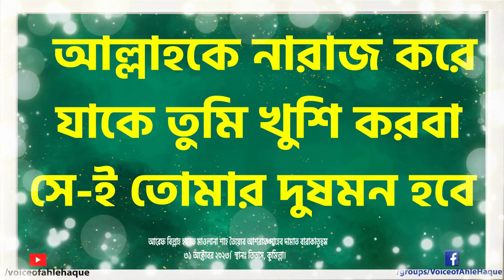আল্লাহকে নারাজ করে যাকে তুমি খুশি করবা সেই তোমার দুষমন হবে হযরত মাওলানা শাহ তৈয়্যেব আশরাফ সাহেব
৩১ অক্টোবর ২০২৩।
আরেফ বিল্লাহ হযরত মাওলানা শাহ তৈয়্যেব আশরাফ সাহেব দামাত বারাকাতুহুম এর এসলাহী মজলিসের বয়ান।
স্থানঃ তিতাস, কুমিল্লা।

সম্মানিত শ্রোতাদের জ্ঞাতার্থে জরুরী কিছু বিষয় :
আমাদের এই চ্যানেলটিতে মনিটাইজেশন অফ করা আছে। যাতে করে নসিহত চলাকালীন কোন এ্যাড এসে আপনার মনোযোগে বিঘ্ন ঘটাতে না পারে। তাছাড়া অনেকে নজর হেফাজত করে নসিহত শুনতে চান ইউটিউব থেকে। কিন্তু এ্যাড চালু থাকলে অনেক সময়ই বেগানা মহিলাদের এ্যাড চলে আসে যার কারনে আমরা এটাকে স্ট্রিকলি বন্ধ করে রেখেছি। তাই আপনারা গুনাহ্ মুক্ত থেকে বয়ান শুনতে পারবেন এই চ্যানেল থেকে ইনশাআল্লাহ।
আমাদের আকাবিরে দ্বীনদের মধ্যে অনেকেই ছবি তোলা ও ভিডিও করাকে অপছন্দ করেন। যার কারনে তাদের ভিডিও কিংবা স্টিল ছবি ধারণ করা হয় না। তাছাড়া তাদের নির্দেশও তা। তাই হযরতদের লাইভ ভিডিও না হলেও বয়ানসমূহ কিন্তু খুবই স্পষ্ট ও গুরুত্বপূর্ণ। তাছাড়া বয়ানইতো আমাদের উদ্দেশ্য। আল্লাহ আমাদেরকে মনোযোগ সহকারে অমূল্য বয়ান ও নসিহতপূর্ণ কবিতা সমূহ শ্রবণ করার তৌফিক দান করুন। আমিন।
Some important points for the understanding of the esteemed listeners:
We have monetization turned off on this channel. So that no ads can disturb your attention. Moreover, many people want to watch and listen to advice from YouTube. But if the ad is on, many times the ad of foreign women comes, that's why we have strictly closed it. So you can listen all Bayan from this channel without guilt, inshaAllah.
Many of our Akabire Deen dislike taking pictures and videos. Thats why their video or still images are not captured. Moreover, their instruction is also that. Therefore, even if not the live video of Hazrats, their eslahi boyan are very clear and important. Moreover, speech is our purpose. May Allah grant us the ability to listen attentively to priceless sayings and admonishing poems. Amen.

অনেকেই ঢালকানগর হযরতওয়ালার ঠিকানা চান তাদের জন্য- আপনি যদি কমলাপুর থেকে আসেন তাহলে নারায়ণগঞ্জগামী ট্রেনে করে গেন্ডারিয়া রেল স্টেশন নামবেন। সেখান থেকে রিক্সায় অথবা হেটে যেতে পারবেন। ঢালকানগর ছাপড়া মসজিদ। আর যদি গুলিস্তান থেকে আসতে চান তাহলে যাত্রাবাড়ী ফ্লাইওভারে উঠতে দক্ষিন দিকে জুড়াইন রেললাইনের কিছু লেগুনা চলে সেগুলো দিয়েও গেন্ডারিয়া রেল স্টেশন যেতে পারবেন।
হযরতওয়ালা প্রতি ইংরেজী মাসের দ্বিতীয় বৃহস্পতিবার বাদ এশা মাসিক ইজতেমায় বয়ান করেন। প্রতি মঙ্গলবারে বাদ আসর সাপ্তাহিক মজলিশ হয়। তাছাড়া প্রতি জুমআর আগে পরেও বয়ান করেন।
হযরতওয়ালা দা.বা. এর সংক্ষিপ্ত জীবনী
নামঃ মোহাম্মদ আবদুল মতীন।
পিতার নামঃ হোসাইন।
সন্তানঃ ২ ছেলে তিন মেয়ে।
খলিফাঃ হযরত মাওলানা শাহ হাকিম মুহাম্মাদ আখতার (রহঃ)
এদেশের হক্কানী সিলসিলার যে সকল পীর-মাশায়েখ উম্মতের এসলাহে বাতেনির লক্ষ্যে নিরসল সাধনা করছেন তাদের মধ্যে অন্যতম একজন হলেন মাওলানা আবদুল মতীন বিন হুসাইন ছাহেব দামাত বারাকাতুহুম। তাসাউফ ও তরীকতের পুণ্যময় জগতের রাহবার আরেফবিল্লাহ্ হযরত মাওলানা শাহ মুহাম্মদ আখতার ছাহেব রহ্. এর বিশিষ্ট খলিফা। খানকাহে চিশতিয়া এমদাদিয়া আশরাফিয়া ঢালকাগনরের পরিচালক। স্বীয় মুর্শিদ নিজ শায়েখের নামে প্রতিষ্ঠিত নির্মানাধীন ’জামিয়া হাকীমুল উম্মত ও গুলশানে আখতার কমপ্লেক্স’-এর স্বপ্নদষ্টা ও প্রতিষ্ঠাতা। তাজকিয়া ও তাসাউফের মেহনতের পাশাপাশি তিনি এলমে হাদীসের খেদমতের সাথেও নিজেকে সম্পৃক্ত রেখেছেন। বোখারী শরীফের দরস দিচ্ছেন জামিয়া রাব্বানিয়ায়। ঢালকানগর বাইতুন নূরসহ আরও কয়েকটি মাদরাসার সাথে যুক্ত আছেন। তিনি হযরত শাইখুল হাদীস হযরত মাওলানা আজীজুল হক ছাহেব রহ্. এর ভক্ত, অনুরক্ত ও খাস শাগরেদ।
টেলিগ্রাম চ্যানেল সমূহ :
02. (মুশতাকুন নবী হজরত দাঃবাঃ)
03. (মুফতি দিলওয়ার হুসাইন দাঃবাঃ)
04. (প্রফেসর হামিদুর রহমান দাঃবাঃ)
05. (ঢালকানগর পীর সাহেব দাঃবাঃ)
06. (ঢালকানগর পীর সাহেব দাঃবাঃ, উর্দু বয়ান)
07. (ঢালকানগর পীর সাহেব দাঃবাঃ, কবিতা)
08. (মুফতি শফী ছাহেব দাঃবাঃ)
09. (মুফতি মাসুদ কাসেমী দাঃবাঃ, প্রশ্ন উত্তর চ্যানেল)
10. (ঢালকানগর পীর সাহেব তথা খানকাহ বিডি থেকে আয়োজিত সকল প্রগ্রামের তথ্য এখানে পাবেন)

সঠিক দ্বীন প্রচারের নিয়্যতে বেশি বেশি শেয়ার দিন, যেন আল্লাহ আপনাকে আমাকে এই উছিলায় মাফ করে দেন এই আশায় শেয়ার দিন,  অসীম নেকি হাসিলে অংশগ্রহন করুন।